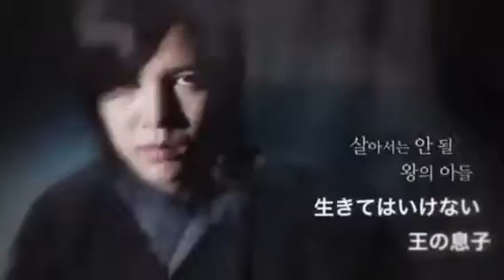俳優JKS (Created